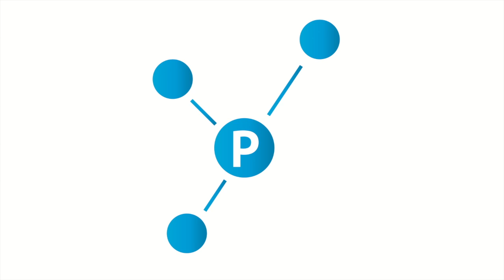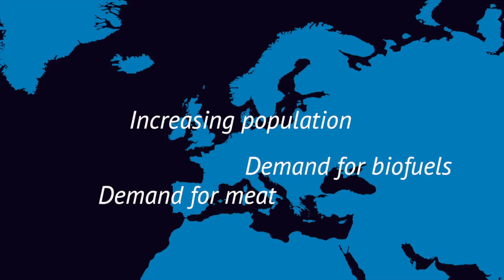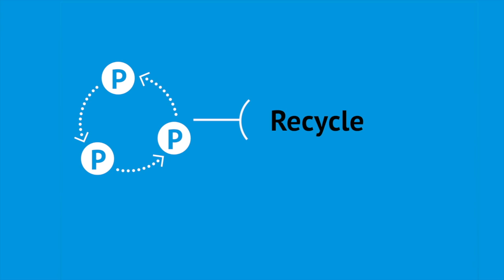The Phosphorus Challenge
Phosphorus is essential for worldwide food security. This irreplaceable natural resource is being used up increasingly fast. The demand for phosphorus is growing and virtually all phosphorus rock is mined in countries outside of Europe. In Europe, phosphorus is not being treated sustainably. It disappears from the food chain as animal manure, human excreta and organic waste. However, solutions are available. to participate, collaborate and innovate.